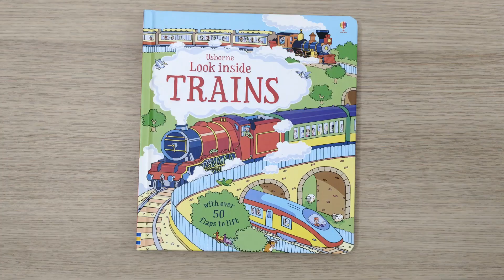Usborne Look Inside Train